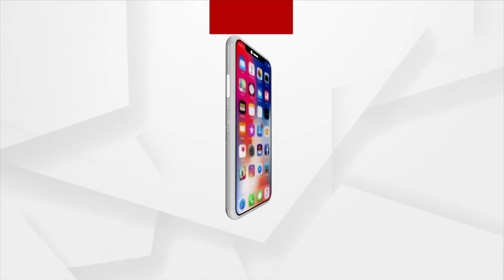Cuttack: Dibyaang Man not Getting any benefits of Government Yojana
The real beneficiaries are not getting the benefits of the government Yojana. Jayaram Das, A Dibyaang Man from the Kazidih area of Cuttack, and his family are struggling to survive without any government's assistance.